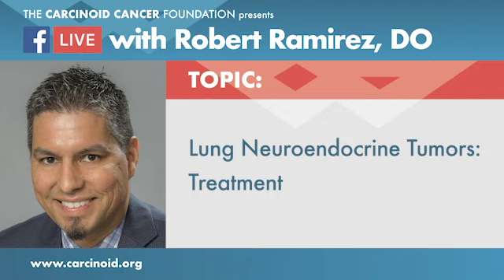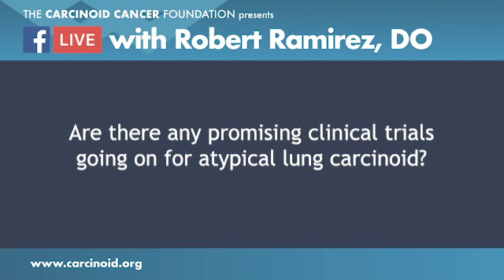Lung Neuroendocrine Tumors: Treatment with Robert Ramirez, OD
What is the difference in treatment for lung NETs and other types of neuroendocrine tumors?

Robert Ramirez, OD, a neuroendocrine cancer expert, answers questions about the treatment of lung neuroendocrine tumors, in this excerpt from the Facebook Live event on October 23, 2018.